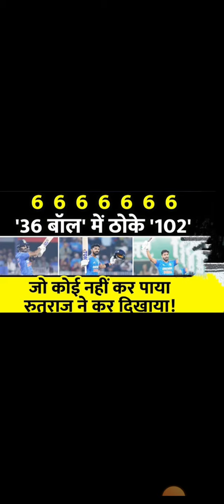IND vs AUS: ऋतुराज गायकवाड की ऐतिहासिक पारी, रोहित-विराट को छोड़ा पीछे